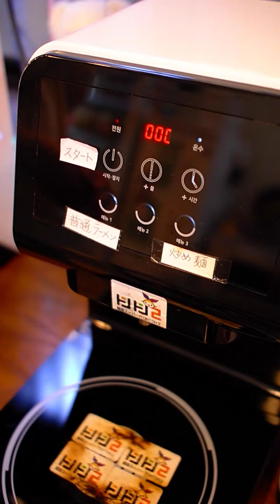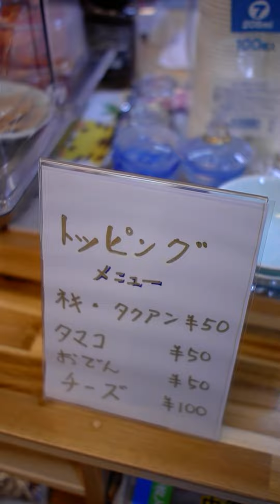話題の韓国ラーメンコンビニ【韓国スーパーTONTON2】｜韓国袋麺がズラリ！｜絶対に失敗しない 即席ラーメン機械でJENNYがラーメンを作ってみた！ ｜そのへんのアジア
韓国袋麺を購入してその場で食べられると話題のお店、大阪・生野区にある「韓国食品 スーパーTONTON２」さんに行ってきました！

壁一面に韓国袋麺がズラリ!!
初めて見るラーメンもありましたよ！
店内には「即席ラーメン機械」なる、絶対に失敗しないラーメンが作れる機械が置かれていて、ボタン一つでお湯の量も完ぺきな美味しいラーメンが作れます😋
日本にはまだ珍しい機会ですが、韓国ではコンビニや海の家なんかにも置かれているそうですよ！

☆お湯の量を間違えて汁なしラーメンを作ってしまった💦
　前回の動画はコチラ↓↓↓

タマゴやキムチ、韓国かまぼこなどトッピングも可能です！

0:00‐インスタントラーメン自動製造機を試します！
0:47‐韓国食品スーパーTONTON2には韓国袋麺がズラリ！
1:32‐まるでコーヒーマシーン！？
2:23‐好きなラーメンを選ぼう！一番人気は…？
3:45‐さっそく作ってみましょう！
4:52‐トッピングメニューもあります。
5:58‐完成しました！
6:12‐いただきまーす！さらにキムチをトッピング♡
10:27‐いいね👍とチャンネル登録を是非お願いします

☆韓国食品 スーパーTONTON２（スーパーとんとん２）
大阪府大阪市生野区中川西2‐4‐31
OPEN 8時〜22時

『そのへんのアジア enjoy Asia Drama Time with Jenny』
☆毎週火曜日・金曜日の20時更新予定☆
韓流・アジアドラマの面白さに目覚めたテレビ大阪のウーデン ジェニファー 里沙アナウンサーが【Jenny（ジェニー）】として、ドラマの中に出てきた気になる【グルメ】【コスメ】【生活習慣】など、”アジア文化”を探して体験します！
大阪・関西にはそこかしこに…つまり、そのへんに【アジア文化】がいっぱい！これを見れば韓流・アジアドラマがもっと楽しめますよ♪

☆☆会員募集中（無料）☆☆
【韓流・アジアドラマタイム】
会員専用メールマガジンで次回放送作品などをいち早くお届け。
ステキなプレゼントやファンミーティングなどの楽しいイベントも計画中
です♪是非ご登録をお願いします♪

♪韓国・アジアドラマを平日（月曜日～金曜日）毎日放送中♪